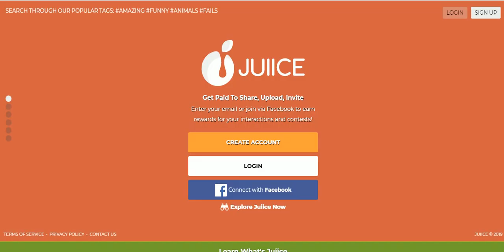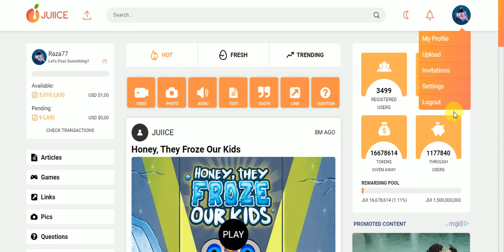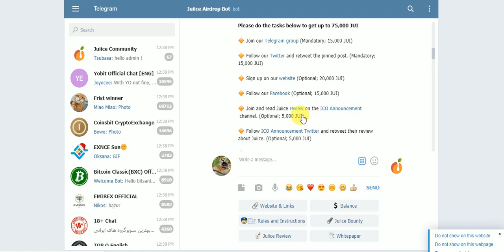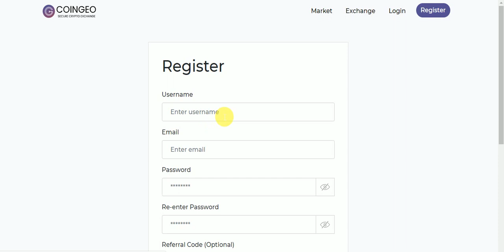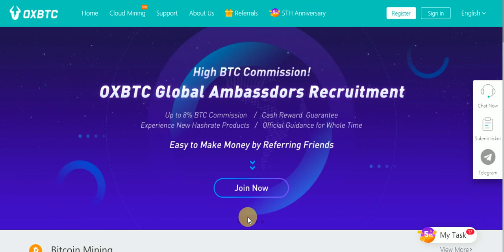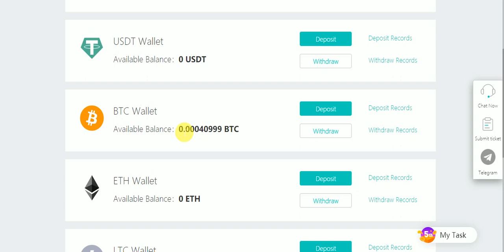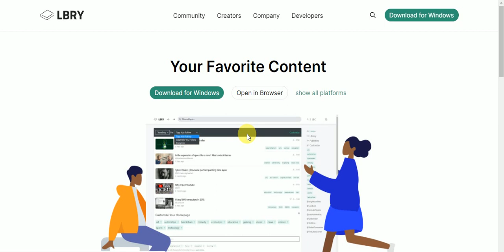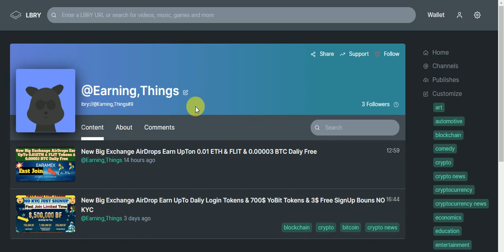New Big AirDrops Earn UpTo 15$ To 100$ Juiice Tokens & XLAB & BLC Tokens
New Big AirDrops Earn UpTo 15$ To 100$ Juiice Tokens & XLAB & BLC Tokens Free Earn No KYC Just JOiN
Assalamualaikum